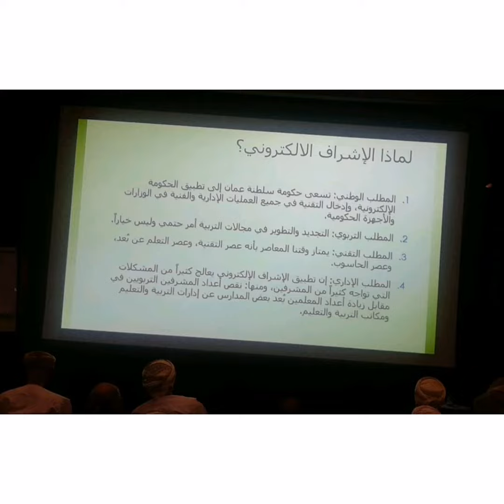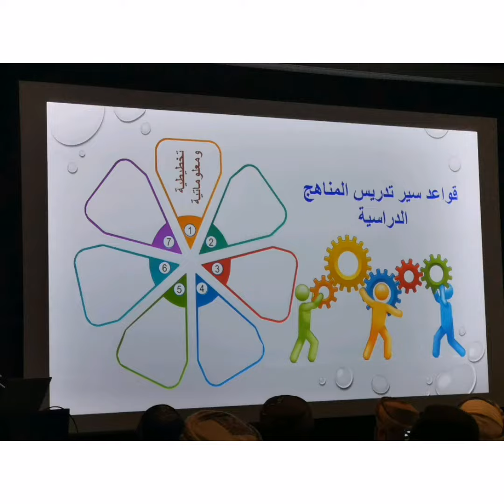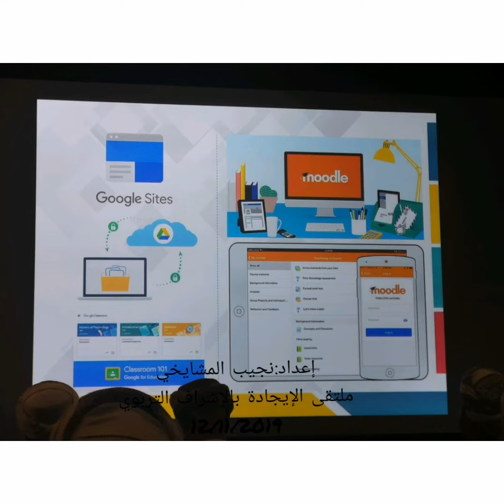ملتقى الإجادة في الإشراف التربوي(2) تعليمية محافظة مسقط 12/ 11/ 2019م.